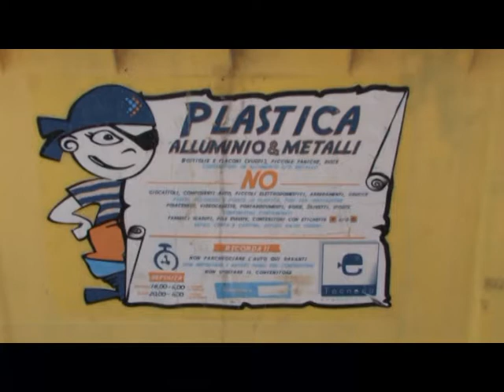LUCERA: FOTO INCHIODA A CHI ABBANDONA I RIFIUTI